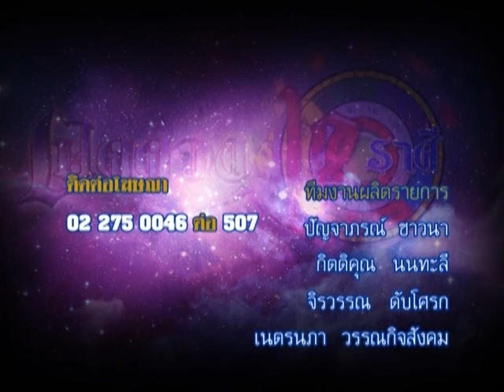รายการเปิดดวง 12 ราศี | 19/04/59 | EP 4/4